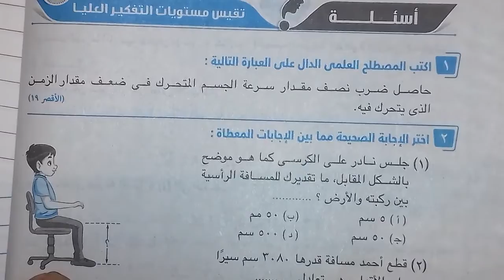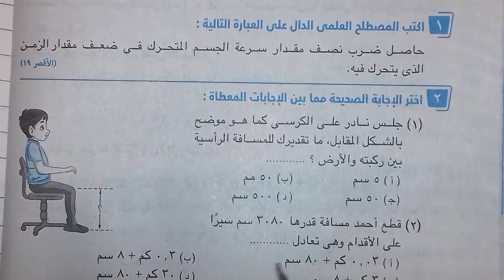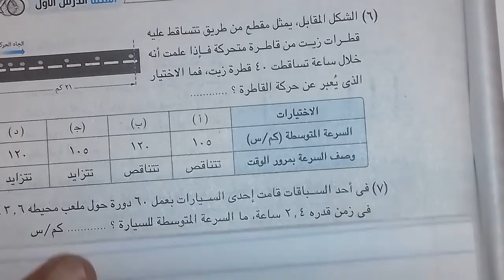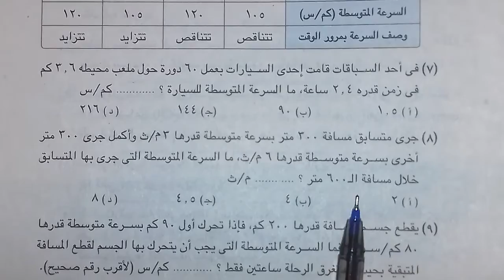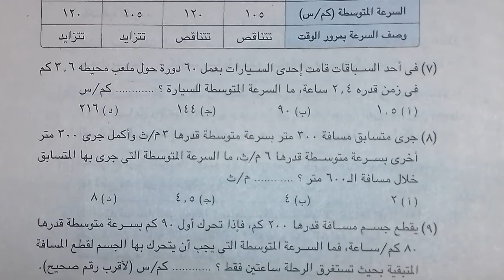حل مسائل مهارية والمستويات العليا علوم ثالثة اعدادى بطريقة سهلة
[٥/‏١ ٩:٢٥ ص] مصطفى رجب: [٥/‏١ ٧:٢٩ ص] مصطفى رجب: ترم اول 22 علوم ثالثة اعدادى